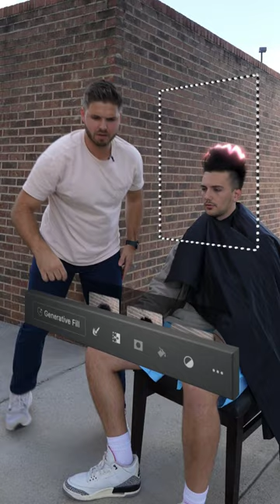giving @hulvey a h-AI-rcut